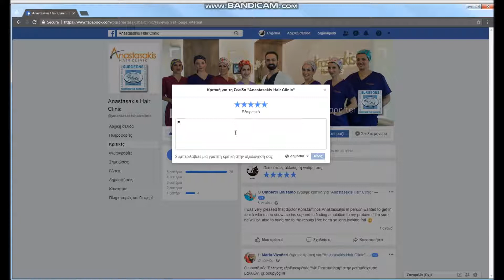💯Αξιολόγησε την Anastasakis Hair Clinic στο Facebook!🔝🙏👍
Πως γίνεται η μεταμόσχευση μαλλιών Αξιολόγησε την Anastasakis Hair Clinic στο Facebook και μοιράσου με όλους τους χρήστες του Facebook τη δική σου εμπειρία στην κλινική μας!

Η διαδικασία αξιολόγησης της κλινικής, βήμα προς βήμα:

- Στην αναζήτηση του Facebook, πληκτρολογήστε Anastasakis Hair Clinic.
- Στα αποτελέσματα, επιλέξτε την τοποθεσία Anastasakis Hair Clinic.
- Στη σελίδα της κλινικής, στη στήλη αριστερά, επιλέξτε "Κριτικές" ή "Reviews".
- Επιλέξτε αριθμό αστεριών και στο pop up μοιραστείτε την εμπειρία σας στην κλινική μας.
- Επιλέξτε το κοινό στο οποίο επιθυμείτε να είναι ορατή η αξιολόγησή σας.
- Πατήστε το κουμπί "Τέλος".

Είστε έτοιμοι! Έτσι, μας βοηθάτε να βελτιώνουμε συνεχώς τις υπηρεσίες μας!